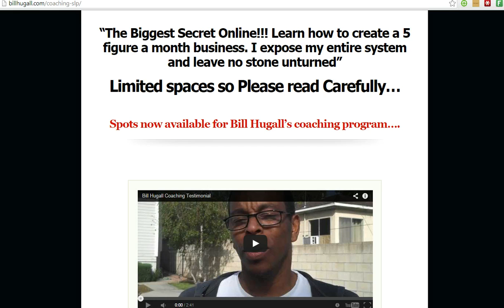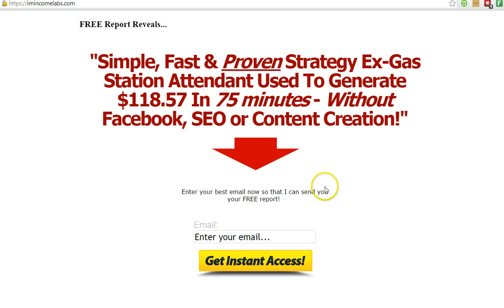Bill Hugall The Rainmaker Review - Do NOT Buy Until You Read This!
Click the link above to grab my method for FREE
while I decide to leave it that way... Cheers!